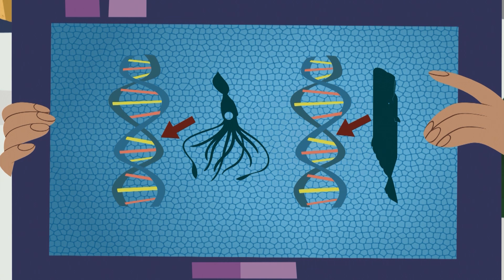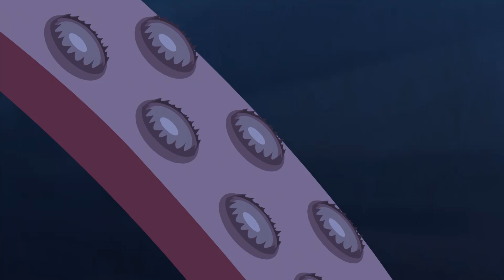Aventuras com os Kratts 🦅 Animais Voadores x Animais Marinhos 🐟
Agora você pode ser selvagem com os Kratts. Toda quarta e sábado um vídeo novo no canal oficial Aventuras com os Kratts em Português!

Nesta comédia de aventura animada, Chris e Martin viajam ao redor do mundo à procura de lugares para explorar e aprender sobre surpreendentes novos animais. E quando um animal está com problemas, eles vem para o resgate ativando suas poderosas roupas animais!!!